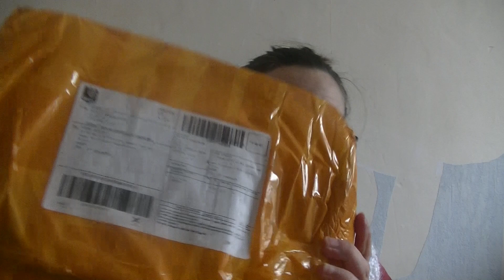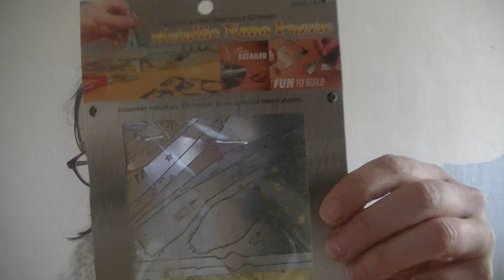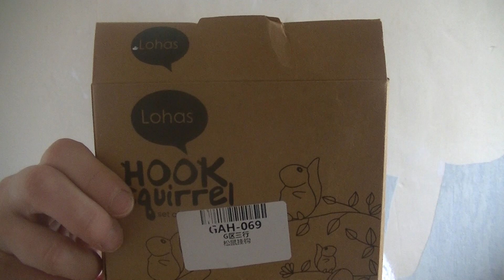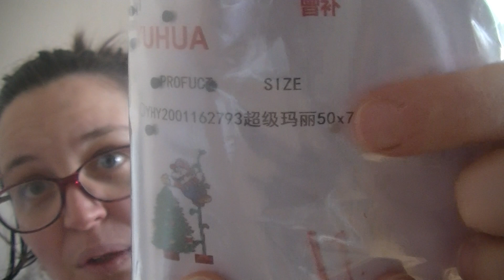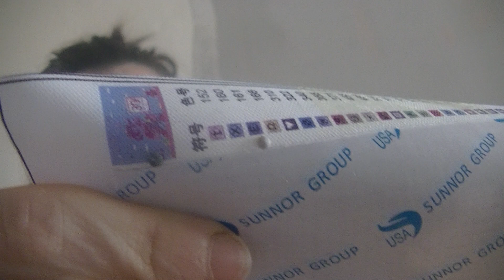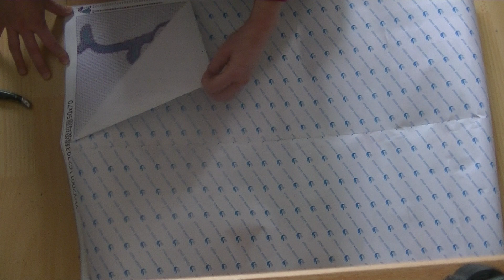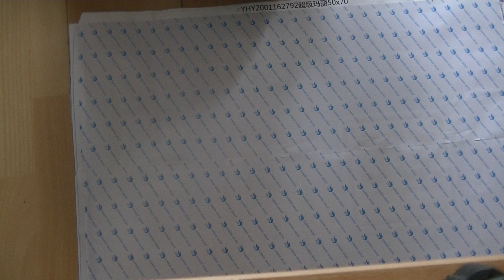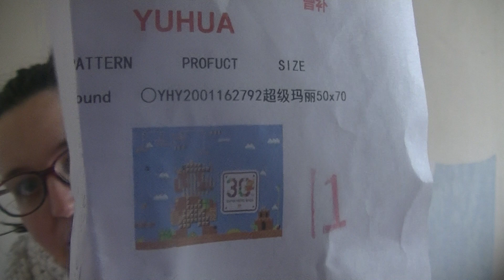DP unboxing aliexpress TOILE YUHUA CHINA STORE